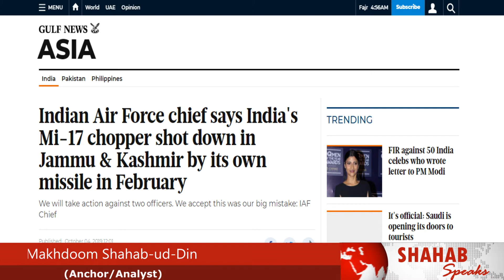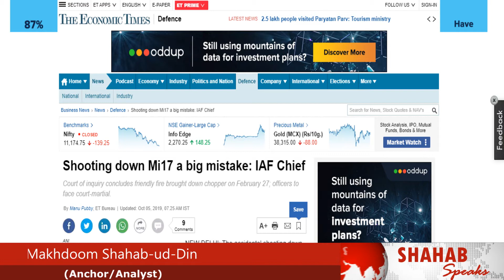IAF Chief Admits Helicopter Shoot Down